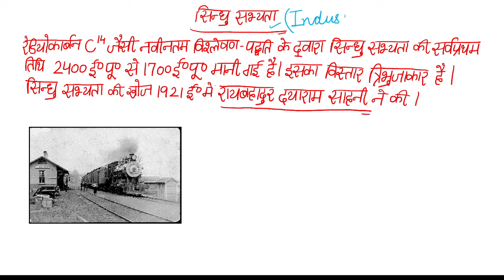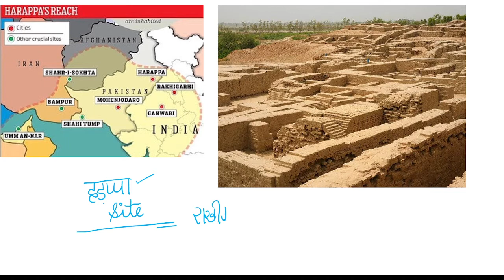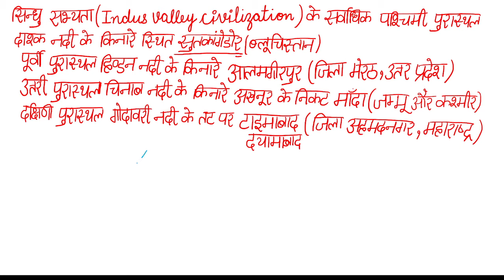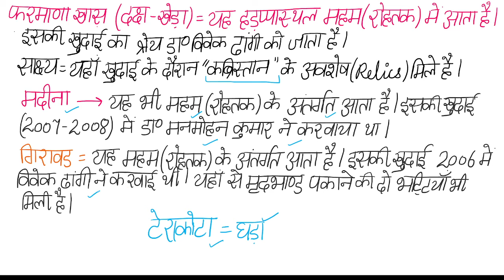Harrapan sites in Haryana